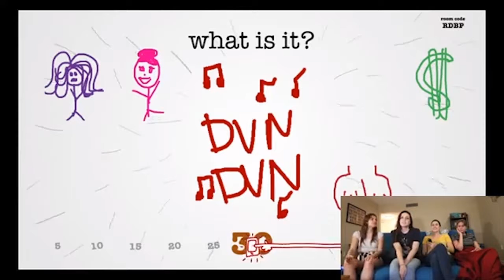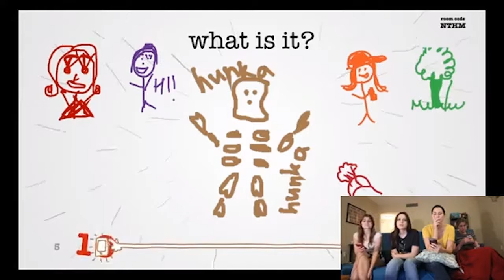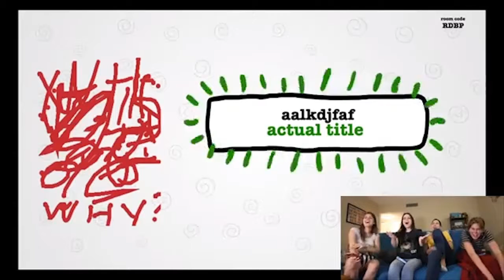These Girls are Drawful!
"Is that a prom night dumpster baby?"

Watch the Pillow Fighters as they compete in The Jackbox Party game Drawful. This is a best of compilation, but you can see the full video